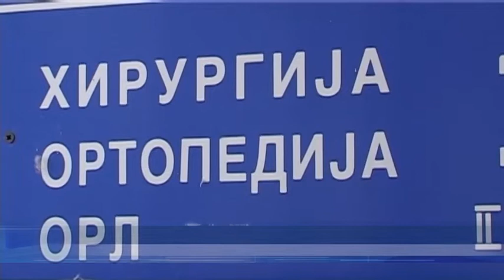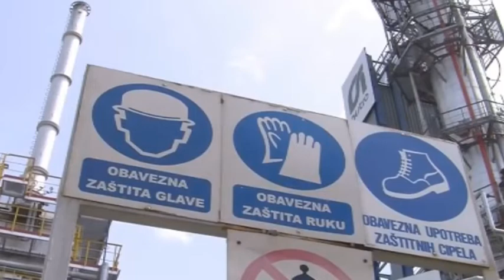Detalji eksplozije u Rafineriji nafte Brod, uzrok nepoznat